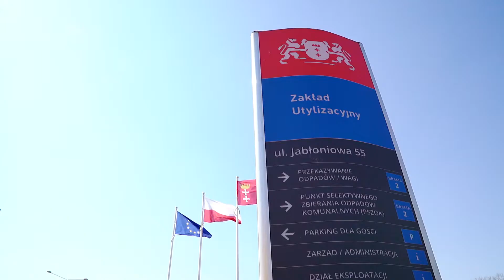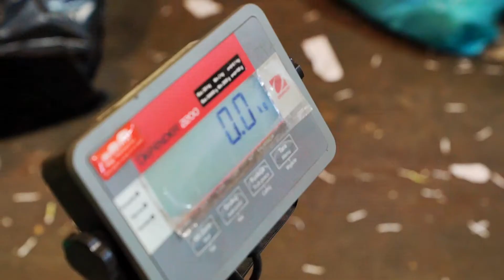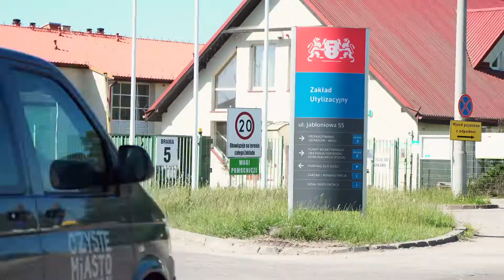Podsumowanie akcji "Szanuję-segreguję"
ZNAMY WYNIKI NASZEGO PROJEKTU

Dzięki edukacji rodzin, którą mieliście okazję śledzić od kwietnia do czerwca br. udało ograniczyć się ilości wytwarzanych odpadów nawet o 50 %!
Zobacz film jak przebiegało wyzwanie wybranych do projektu rodzin.